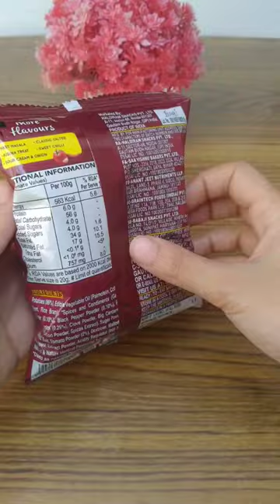Open Packet chips Asmr Sound